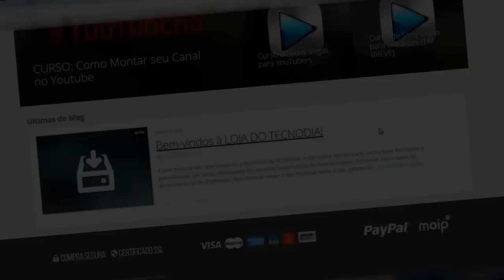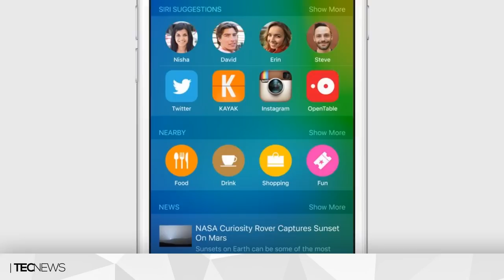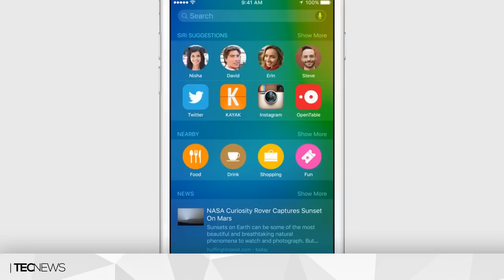Conheça a primeira TV com resolução 10K / iOS 9 e Serviço de streaming de música da Apple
TECNODIA NETWORKS

PORTAL TECNODIA
Notícias sobre tecnologia, games e cinema

APOIO

TECNODIA RECOMENDA